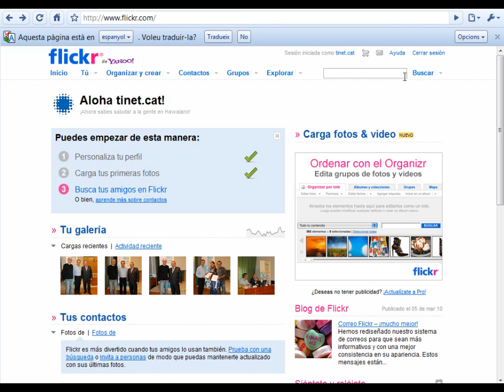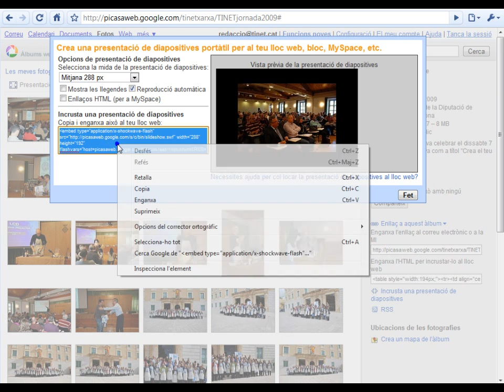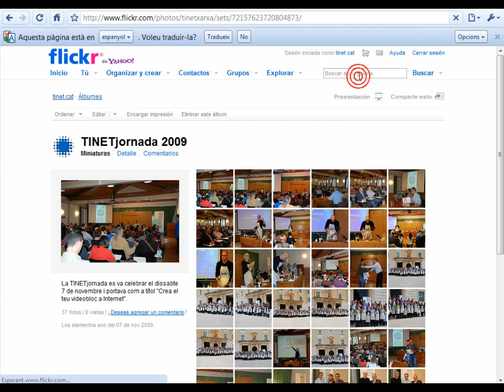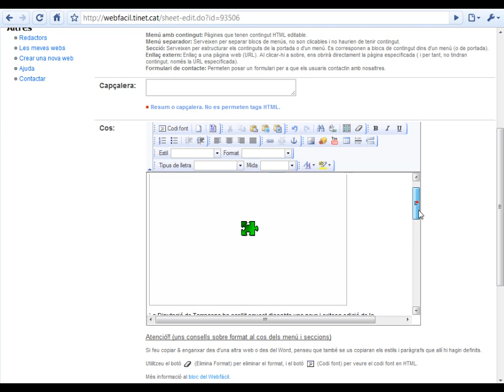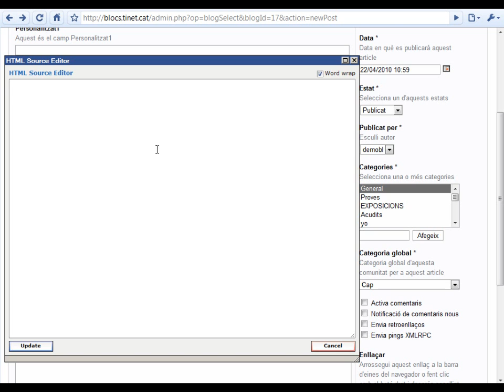Com inserir àlbums i presentacions de fotos de Picasa i Flickr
Si disposes d'àlbums de fotografies en algunes de les principals plataformes de publicació fotogràfica a Internet, com ara Picasa web o Flickr, potser t'interessa poder publicar algun dels teus àlbums al teu WEBfàcil o al teu bloc de TINET. D'una manera molt senzilla podràs dotar de contingut multimèdia a la teva pàgina i fer-la més atractiva als teus visitants.

A continuació t'ensenyem com fer-ho. Primer et mostrem com generar el codi html d'importació tant a Picasa web com a Flikcr i després t'ensenyem com inserir-lo al WEBfàcil i als Blocs de TINET.